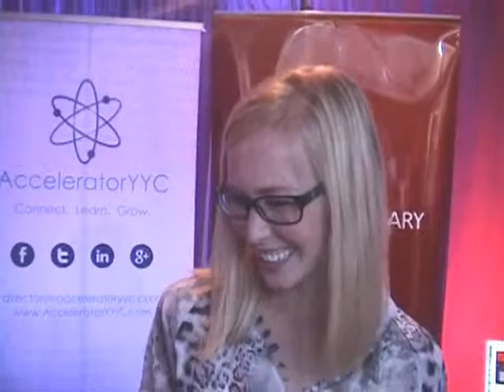Cuppa Joe - DownTo Business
Up and coming entrepreneur Average Joe visits Innovate Calgary's Techshowcase at Beakerhead, discovering a hotbed of help for startups. With great help from Startup Calgary's Andrew Browne and AcceleratorYYC's Jenn Egroff, and mentoring and experience from Bixnet's Brad Gaulin, Joe is definitely down to business.